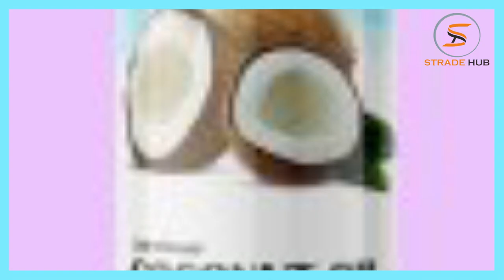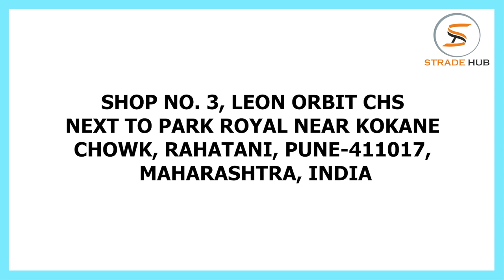Top Pain Relief Oil and Herbal Powder | Manufacturer and Exporter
Novem Fores Naturelle Lifestyle Pvt Ltd is top Manufacturer and Exporter of Pain Relief Oil in India. Novem Fores Naturelle Lifestyle Pvt Ltd is known for providing the high quality of Pain Relief Oil at reasonable price in India.

Moreover, Novem Fores Naturelle Lifestyle Pvt Ltd is also one of the prominent Manufacturer and Exporter of Herbal Powder in India. The Herbal Powder provided by Novem Fores Naturelle Lifestyle Pvt Ltd is available at best price in India.

If you are want buy the Novem Fores Naturelle Lifestyle Pvt Ltd is the top players when it comes to the most trusted Manufacturer and Exporter of Pain Relief Oil and Herbal Powder in India.

Company Details:

Address:
Shop No. 3, Leon Orbit CHS, Next To Park Royal Near Kokane Chowk, Rahatani, Pune-411017